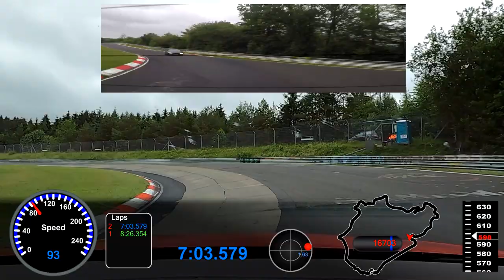𝗙𝗨𝗟𝗟 𝗖𝗢𝗨𝗥𝗦𝗘 𝗡𝗢𝗥𝗗𝗦𝗖𝗛𝗟𝗘𝗜𝗙𝗘 | 𝟲 𝗟𝗮𝗽 𝗦𝘁𝗶𝗻𝘁 | 𝗧𝗿𝗮𝗰𝗸𝗱𝗮𝘆 𝗦𝗣𝗢𝗥𝗧𝗔𝗨𝗧𝗢 | 𝗙𝗿𝗲𝗲 𝗗𝗿𝗶𝘃𝗶𝗻𝗴 𝗦𝗲𝘀𝘀𝗶𝗼𝗻 𝟬𝟭.𝟬𝟳.𝟮𝟬𝟮𝟭 | 𝗧𝗖𝗥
👇👇👇 Car Specs, Links & more Information 👇👇👇
⏩⏩⏩ Storyboard / Time Stamps / Chapters:
0:00 Intro | End of Warmup Lap
0:20 Start of Lap 1 | 8;26.354
2:25 My Austrian Friends with BMW M2 and 235i
5:30 Thx Michael | More of Lap 1
8:45 Start of Lap 2 | 8;25.529
10:20 991 GT3 RS
11:05 More of Lap 2
14:40 Hello M4 CS
15:40 More of Lap 2 | Follow me, Mr. M4 CS
17:10 Start of Lap 3 | 8;22.772
20:35 WTF? | The M4 CS again | Where does he come from?
20:50 GT3 RS
21:10 More of Lap 3 | Follow me, Mr. M4 CS
24:35 Bye Bye Mr. M4 CS | It was great Fun!
25:34 Start of Lap 4 | 8;22.416
27:20 Oh Surprise: a GT3 RS
28:40 Thx Comrade | More of Lap 4
29:55 Monster appears in the Rear Mirror | AMG GTR Black Series
30:05 What a Car! | More of Lap 4
30:35 Ooops, 2 red Porsches , flying together
31:35 Thx Guys | Lap 4 going on
33:55 Start of Lap 5 | 8;22.907
35:55 Loosing Concentration | stupid Mistake Adenauer Forst
36:10 Lap 5 going on | No Cars on Track
42:15 Lap 6 = Cool Down Lap (with some Fun) ;-)
45:35 Oh, a GT4, cool down?
44:30 Go, Mr. GT4, I'm cooling down... Or not? :D
45:50 O. K., cool down now. ;)
47:10 Carousel Pussy Lane
48:45 Oh, a GT3 RS :D ... No, no, no, cool the Fuck down now!
51:00 The Trackday Car Park | Outro

Front Mount
Rear Mount
GoPro Remote Control
OBD II Bluetooth Dongle
10 Hz external GPS Device

⏩⏩⏩ Car Specs:
Car: 2019 VW Golf 7 GTi TCR
Weight: 1.410 Kg (empty) + driver
Motor: All Stock, 290 HP, 380 NM
Transmission: DSG
Seats: Recaro SPG XL
Belts: Schroth Profi II FE
Cage: Wiechers Clubsport Cage
Suspension: KW Clubsport 3-way
Wheels: ProTrack One 9.0 x 18 ET52
Brakes: Brake-Upgrade w/ Endless MA46b pads
Tires: Dunlop Direzza 03G [H1] 245/40/18
Build/Setup: Raeder Motorsport / Manthey Racing

Filmed w/ GoPro HD Hero 8 Black (front) & GoPro HD Hero 5 Black (rear)
Video + Overlay-Software:

ACHTUNG: Die Veranstaltungen, die ich besuche dienen sämtlich NICHT der Erzielung von Höchstgeschwindigkeiten. Außerdem wird nicht gegeneinander gefahren. Zeitnahmen und/oder Dateneinblendungen sind rein individuell und dienen lediglich der Analyse, welche Fahrzeugkomponenten und Einstellungen wie miteinander harmonieren und dazu, die maximale Fahrsicherheit zu erlangen, z.B. bestmögliche Bremswirkung.

⏩⏩⏩ Keine Touristenfahrten | No Touristic Driving Session
Sportauto Perfektionstraining - Tag 2 | Trackday Sportauto - Day 2 | Free Driving
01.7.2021 | 01.7.21 | 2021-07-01 | 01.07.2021 | 01.07.21 | 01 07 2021 | 01 07 21 |